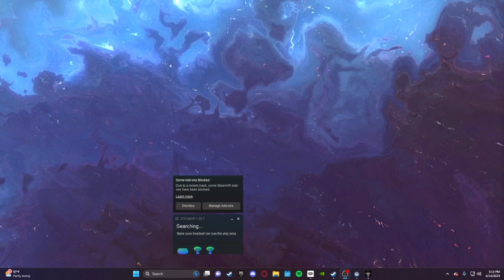Gorilla tag SPRING CAMOUFLAGE!?... (Gorilla Tag CAMOUFLAGE)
DOORS ELEVATOR TRAP REMIX

Mario Kart DS - rainbow road

Coconut mall - Mario